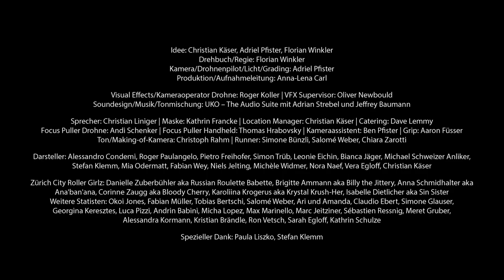Eldorado Bar - 101 Bier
Idee: Christian Käser, Adriel Pfister, Florian Winkler
Drehbuch/Regie: Florian Winkler
Kamera/Drohnenpilot/Licht/Grading: Adriel Pfister
Produktion/Aufnahmeleitung: Anna-Lena Carl

Visual Effects/Kameraoperator Drohne: Roger Koller | VFX Supervisor: Oliver Newbould
Soundesign/Musik/Tonmischung: UKO – The Audio Suite mit Adrian Strebel und Jeffrey Baumann

Sprecher: Christian Liniger | Maske: Kathrin Francke | Location Manager: Christian Käser | Catering: Dave Lemmy
Focus Puller Drohne: Andi Schenker | Focus Puller Handheld: Thomas Hrabovsky | Kameraassistent: Ben Pfister | Grip: Aaron Füsser
Ton/Making-of-Kamera: Christoph Rahm | Runner: Simone Bünzli, Salomé Weber, Chiara Zarotti

Darsteller: Alessandro Condemi, Roger Paulangelo, Pietro Freihofer, Simon Trüb, Leonie Eichin, Bianca Jäger, Michael Schweizer Anliker, Stefan Klemm, Mia Odermatt, Fabian Wey, Niels Jelting, Michèle Widmer, Nora Naef, Vera Egloff, Christian Käser

Zürich City Roller Girlz: Danielle Zuberbühler aka Russian Roulette Babette, Brigitte Ammann aka Billy the Jittery, Anna Schmidhalter aka Ana'ban'ana, Corinne Zaugg aka Bloody Cherry, Karoliina Krogerus aka Krystal Krush-Her, Isabelle Dietlicher aka Sin Sister
Weitere Statisten: Okoi Jones, Fabian Müller, Tobias Bertschi, Salomé Weber, Ari und Amanda, Claudio Ebert, Simone Glauser,
Georgina Keresztes, Luca Pizzi, Andrin Babini, Micha Lopez, Max Marinello, Marc Jeitziner, Sébastien Ressnig, Meret Gruber,
Alessandra Kormann, Kristian Brändle, Ron Vetsch, Sarah Egloff, Kathrin Schulze

Spezieller Dank: Paula Liszko, Stefan Klemm